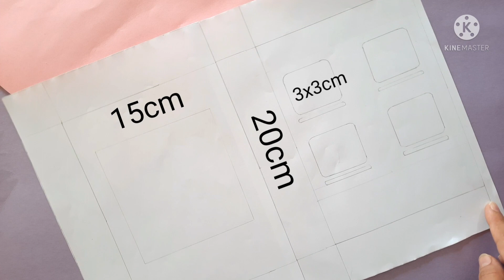Diy candy dispenser | DIY cute paper candy dispenser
Diy candy dispenser

Tutorial for making cute little paper candy dispenser. This diy sticker decorated candy shop is so cute.